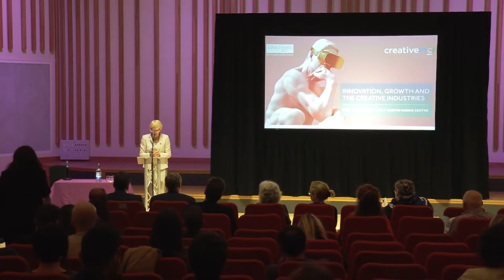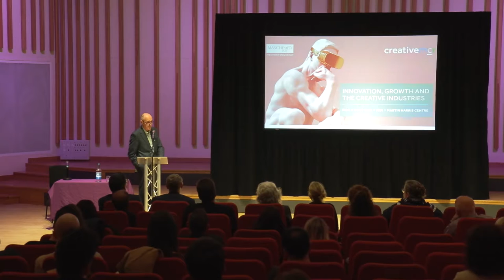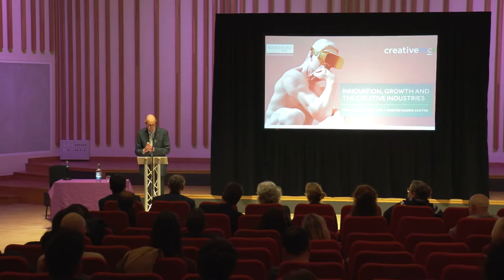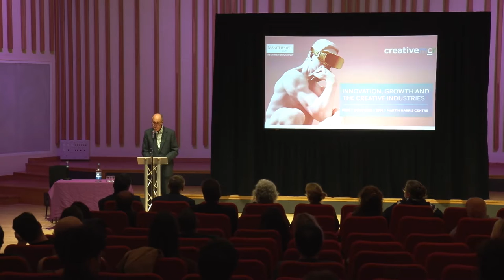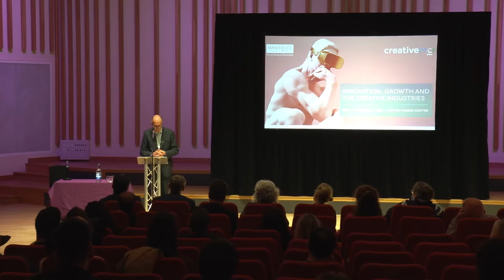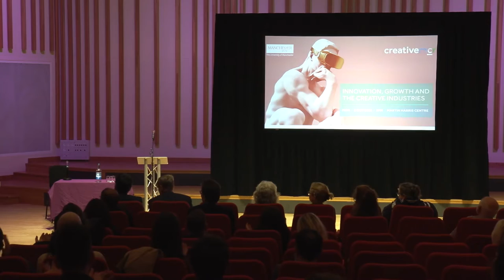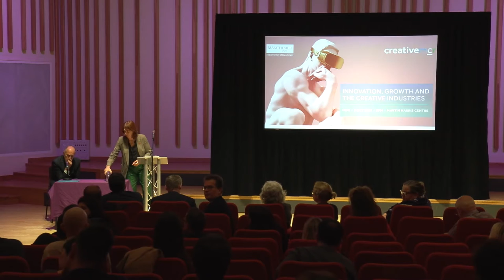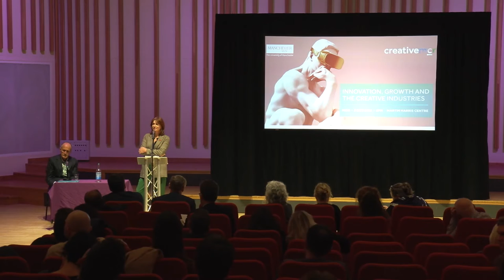Keynote lecture: “Innovation, Growth and the Creative Industries"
Creative Manchester is a university-wide research platform at The University of Manchester which co-ordinates and develops research on Creative Industries and Innovation, Creative and Civic Futures and Creativity, Health and Well-being. Sir Peter Bazalgette, who was appointed University of Manchester Honorary Professor of Creative Industries in 2019, will deliver a keynote lecture: 'Innovation, Growth and the Creative Industries'.

Sir Peter was knighted in 2012 for services to broadcasting and is currently non-executive Chairman of ITV. Described as 'the most influential man in British broadcasting', he was commissioned by the Government to conduct an independent review into the UK’s Creative Industries for their Industrial Strategy in 2017. He now sits as a non-executive on the board of UK Research & Innovation and is Chair of the Creative Industries Council.